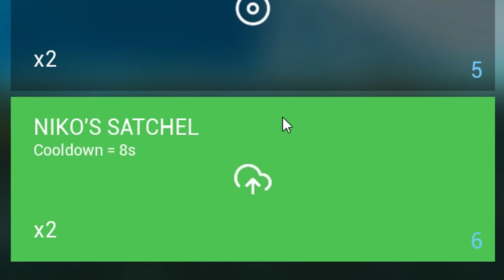Project Sparrow | On Steam Trailer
Awaken the archer within. Experience responsive third-person archery combat and defeat your opponents in competitive arena-based PvP combat.